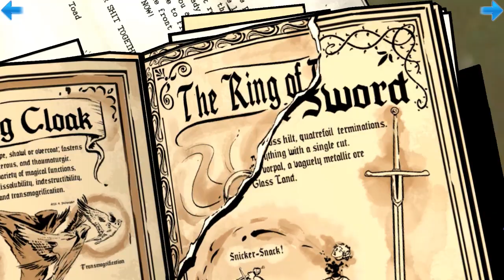The Wolf Among Us III - Barbablu Pensaci Tu! - A Crooked Mile - Gameplay Italiano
Il Video potrebbe contenere l'uso di termini non accettabili come trivialità. Ne condanniamo l'uso e ci dissociamo da questi termini. Il video rimane disponibile a finni documentaristici per rappresentare la realtà del linguaggio utilizzato comunemente in Italia negli anni della sua realizzazione.
► TeamSpeak: ts.whengamersfail.it

Lasciate un  "Mi Piace" se volete aiutarmi! Lo apprezzo moltissimo! E una buona giornata speciale a chi lascia un commentino! :)

Grazie e...
Lyon Out!